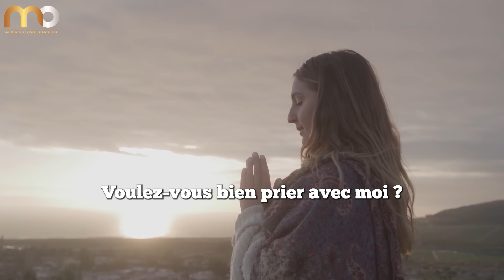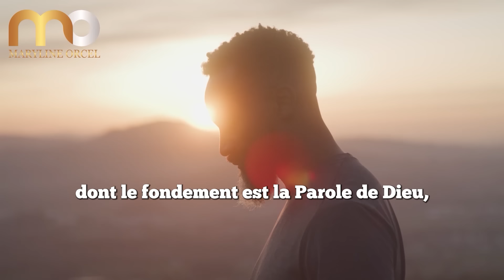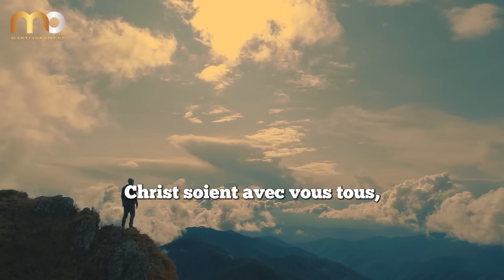5 clefs que vous devez utiliser lorsque des turbulences surgissent dans votre vie | Joshua Selman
► LIKEZ! 👍
► COMMENTEZ! 💬

Traversez-vous une période difficile dans votre vie ? Avez-vous l'impression que rien ne va plus ? Dans cette puissante prédication, Joshua Selman partage 5 clés bibliques essentielles qui vous permettront de vivre une vie de vainqueur même au cœur des plus grandes tempêtes.

Découvrez comment :

1. Puiser votre force dans la révélation de l'amour inconditionnel de Dieu pour vous
2. Trouver le réconfort et la direction dans la puissance de la Parole de Dieu
3. Engager des prières stratégiques pour surmonter tous les obstacles
4. Maintenir une atmosphère de joie malgré les circonstances
5. Utiliser le prophétique comme une arme puissante pour changer votre destinée

Que vous fassiez face à des défis au niveau de votre santé, de vos finances, de votre famille ou de votre destinée, ces clés vous donneront la foi et la force de tenir bon jusqu'à la victoire.

Partagez cette vidéo avec vos amis et votre famille. Votre percée est pour maintenant !

Esaïe 41:10
Ne crains rien, car je suis avec toi; Ne promène pas des regards inquiets, car je suis ton Dieu; Je te fortifie, je viens à ton secours, Je te soutiens de ma droite triomphante.